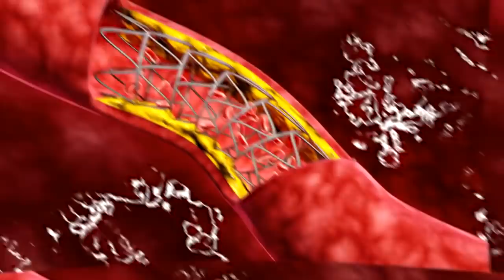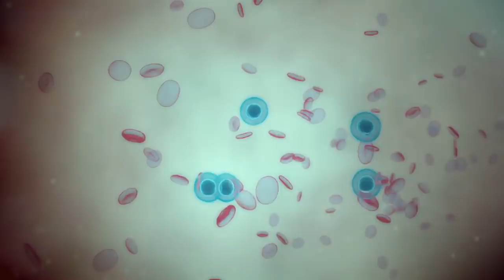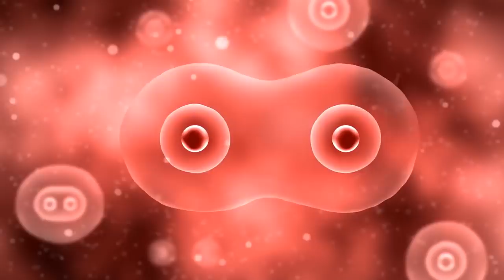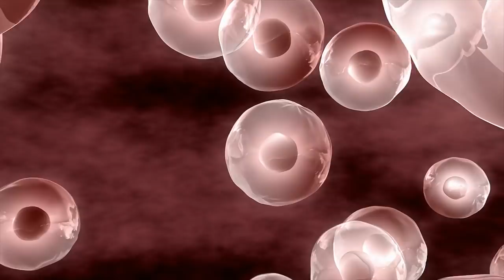Doktorlar İnanamadı Ancak Bu Yiyecek Prostatı Hemen İyileştiriyor.